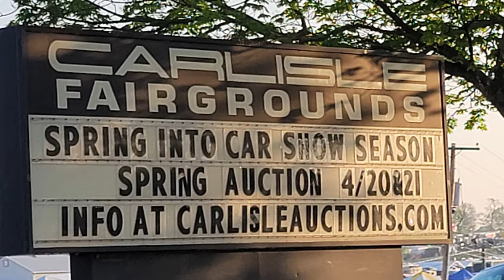1955 Chevy Custom Classic Dreamgoatinc Hot Rod and Muscle Car Video